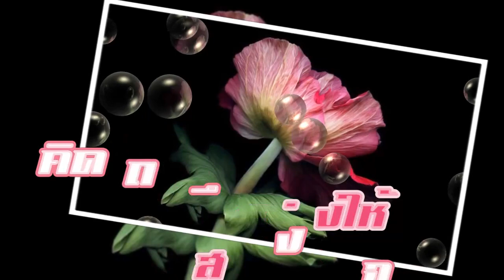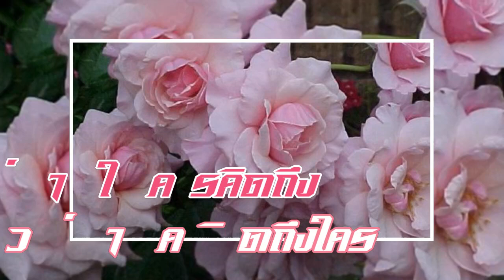สวัสดีวันอังคาร "รักหนอรัก"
"รักหนอรัก" ต้อม เรนโบว์